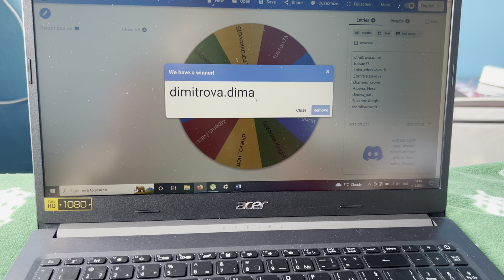Announcing the winner of the elfbeads giveaway